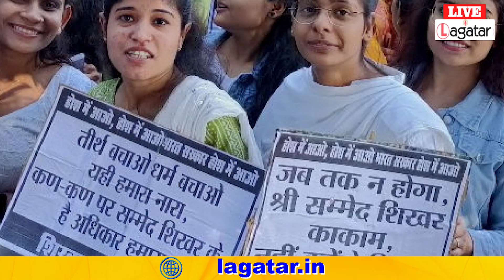आदिवासी सेंगेल अभियान की मारंग बुरु बचाओ भारत यात्रा शुरू || Live Lagatar